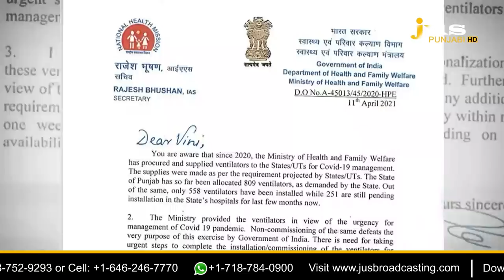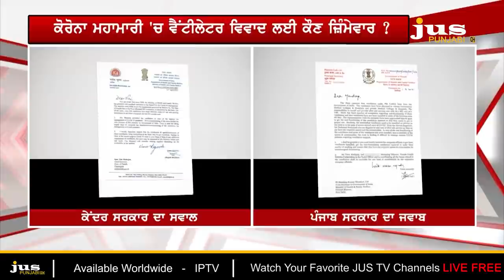Why Punjab Raise Questions on Ventilators supplied under PM Cares Fund ? | To The Point | KP Singh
🔴 ਘੁਟਾਲੇ ਵਾਲੇ ਵੈਂਟੀਲੇਟਰਸ ਦੇ ਸਵਾਲ ਸਮਾਜਿਕ ਕਾਰਕੁੰਨ ਗੁਰਪ੍ਰੀਤ ਸਿੰਘ ਚੰਦਬਾਜਾ ਨੂੰ ਕਿਉਂ ਚੁੱਕਣੇ ਪਏ ?

🔴 BFUHS ਦੇ ਵਾਈਸ ਚਾਂਸਲਰ ਸਣੇ ਸੂਬਾ ਸਰਕਾਰ ਦੇ 'ਐਕਸ਼ਨ' ਨੂੰ ਕਲੀਨ ਚਿੱਟ ਕਿਉਂ ਦਿੱਤੀ ਜਾਵੇ ?

🔴 ਪੀ.ਐੱਮ. ਕੇਅਰਜ਼ ਫੰਡ ਜ਼ਰੀਏ ਆਏ ਵੈਂਟੀਲੇਟਰਸ 'ਤੇ ਜੁਡੀਸ਼ੀਅਲ ਇਨਕੁਆਰੀ ਦੀ ਮੰਗ ਕਿਉਂ ?

🔴 ਕਬਾੜ ਬਣੇ ਵੈਂਟੀਲੇਟਰਸ 'ਤੇ ਪੰਜਾਬ ਭੜਕਿਆ, ਬਾਕੀ ਸੂਬੇ ਇਸ ਮਸਲੇ 'ਤੇ ਕਿਉਂ ਨਹੀਂ ਬੋਲਦੇ ?

🔴 ਤੁਹਾਡੀ ਜ਼ਿੰਦਗੀ ਨਾਲ ਖੇਡਣ ਵਾਲੇ ਸੌਦਾਗਰਾਂ 'ਤੇ ਤਿੱਖੇ ਸਵਾਲ. ਕੇਂਦਰ ਤੇ ਪੰਜਾਬ 'ਚੋਂ ਕੌਣ ਕਿੰਨਾ ਸੱਚਾ ?